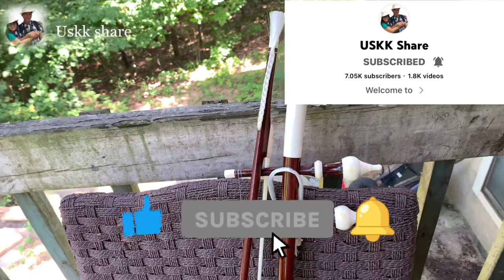ឮភ្លេងរលឹកស្រុក the sounds of Khmer traditional music missing homeland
ឮភ្លេងរលឹកស្រុក the sound of Khmer traditional music missing homeland